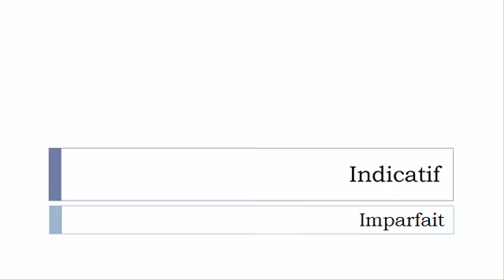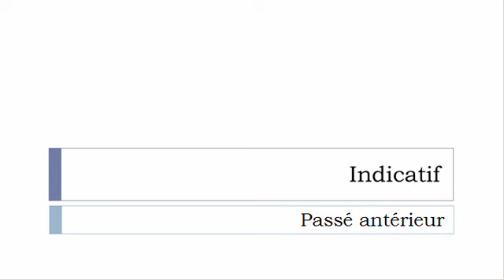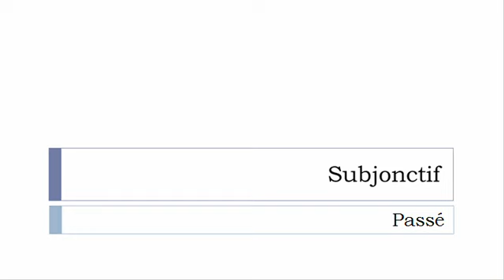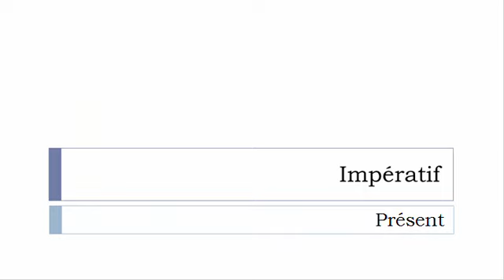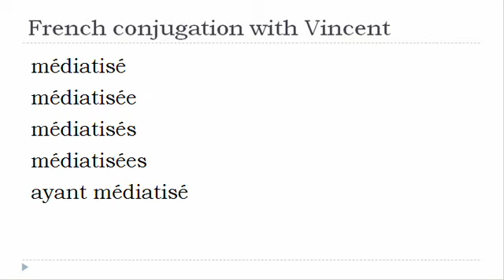French verb conjugation = Médiatiser